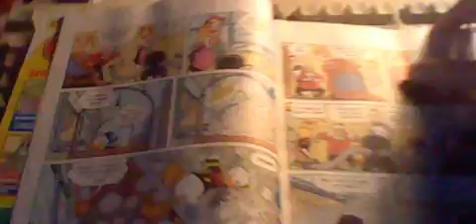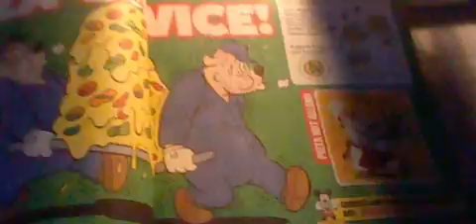Micky Maus Magazin Nr 11/12 2017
in diesem video zeige ich das Micky Maus Magazin Nr 11/12
viel spaß